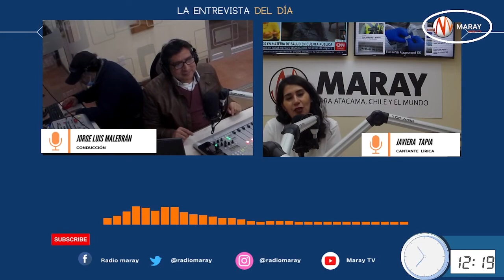LA ENTREVISTA DEL DÍA | Javyera Tapia, Cantante Lirica copiapina que triunfa en Italia